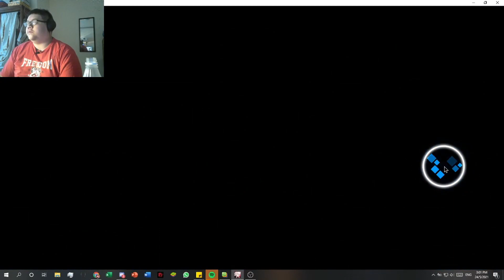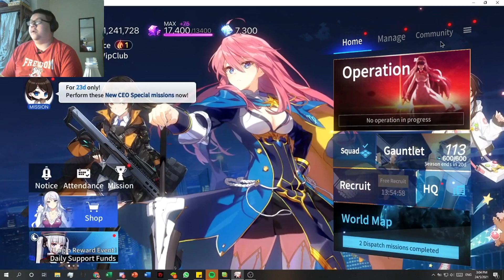[COUNTER: SIDE] DEBUT TIME! Lets get the Gatcha Luck Rolling!